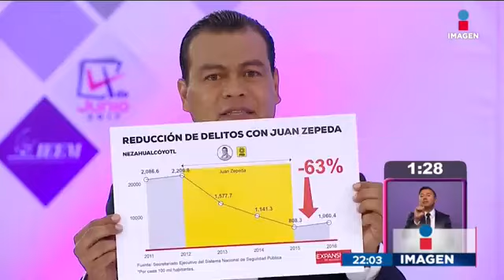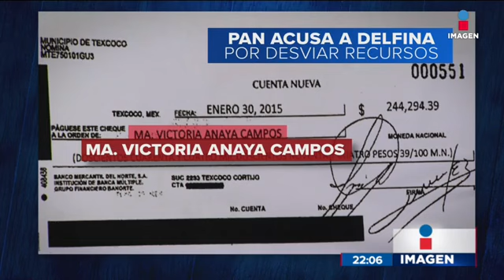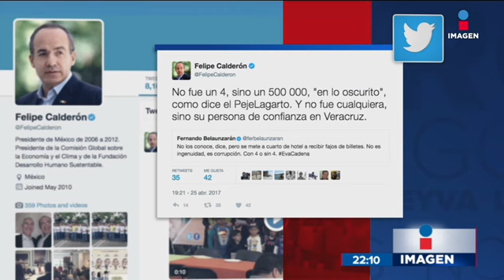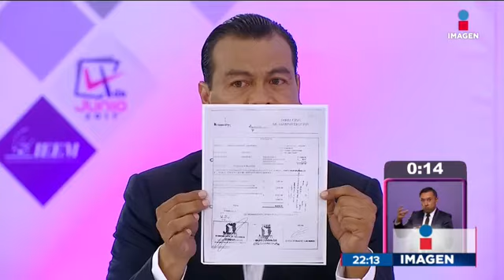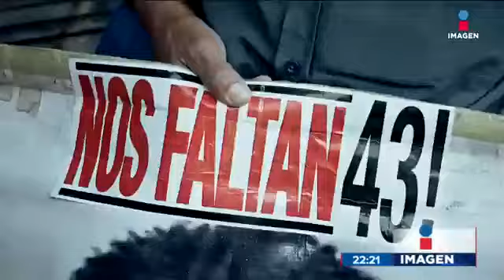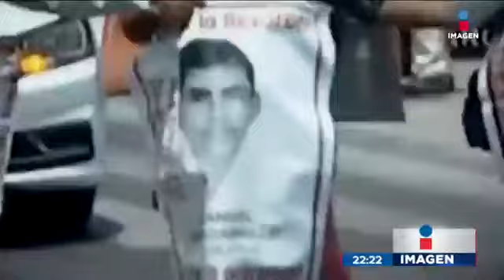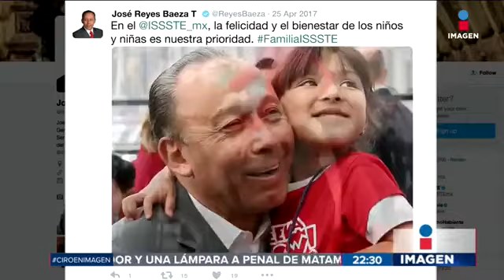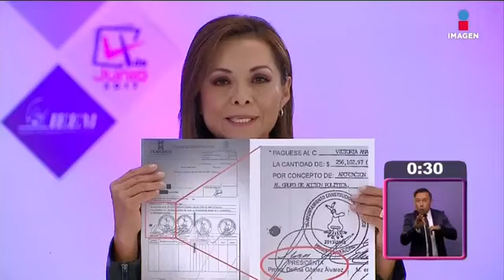Noticias con Ciro Gómez Leyva (emisión: 25/abr/17)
Noticiero nocturno conducido por Ciro Gómez Leyva del día 25 de abril de 2017.